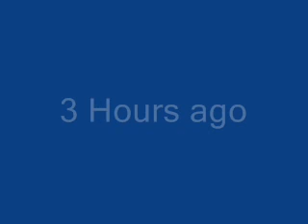Stickman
Stickman part 3